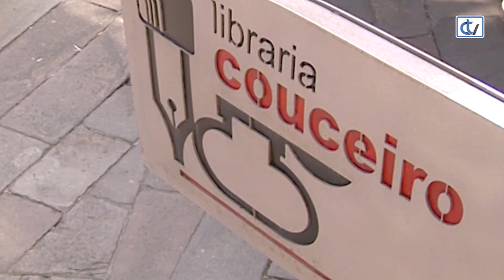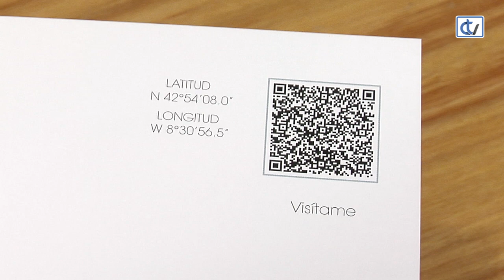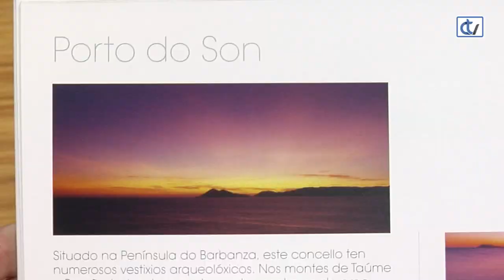Libraría Couceiro: 150 lugares para coñecer Galicia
A libraría Couceiro aconsella percorrer a nosa comunidade cunha mirada diferente na obra ‘150 lugares para coñecer Galicia’, da autoría de Adolfo Enríquez. Fotografías e códigos QR amosan estos fantásticos sitios.